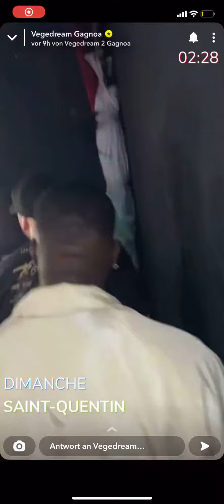Exclu Vegedream✏️ - 27/12/21 (#2)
Im Not Vegedream ✌🏾🔥

Im a Fan Account Enjoy